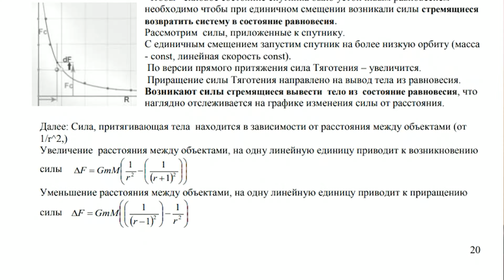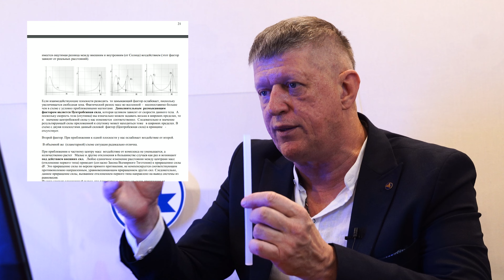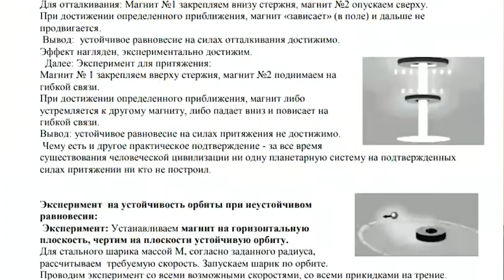НОВЫЙ ЭКСПЕРИМЕНТ! РАВНОВЕСИЕ НА ПРИТЯЖЕНИИ НЕВОЗМОЖНО! РЫЧАЖНЫЕ ВЕСЫ! КАТЮЩИК ТВ2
Поддержать выпуск новых видео:
ETH/BNB: 0x3B9e20404880c93acfDC3afF52366BEC7C1bA61d
BTC: bc1qg44enm3w2uznhrz7cfcwnzsaqusr9rhrm9m408